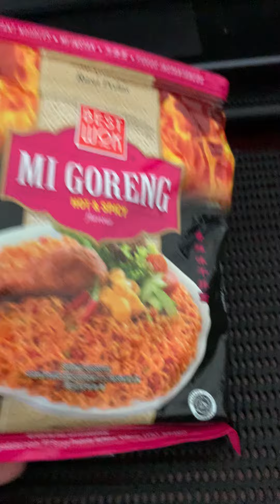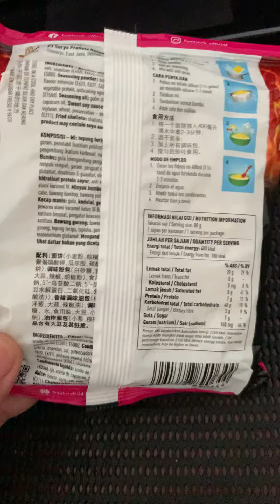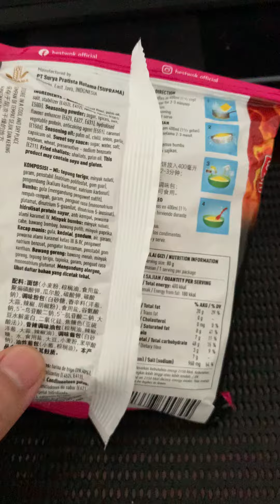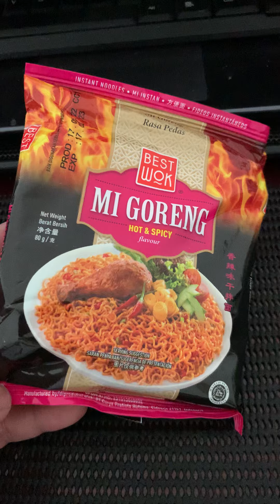REVIEW MIE GORENG BEST WOK HOT & SPICY